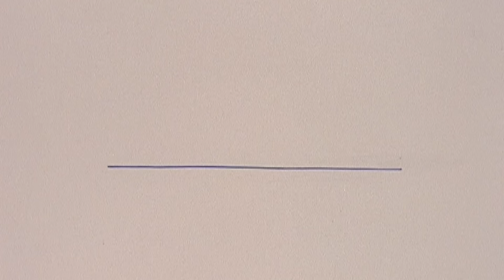SpongeBob SquarePants | Momen aduh | Nickelodeon Bahasa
Momen-momen menyentuh terbaik!